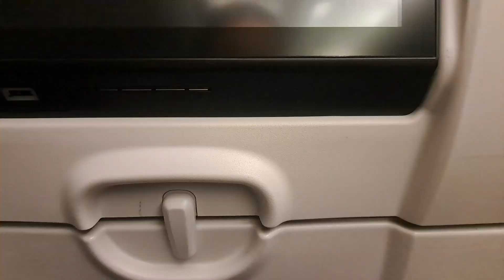Vlog 2- Traveling to Stirling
after 2 long flights I made it to Stirling! 🛬